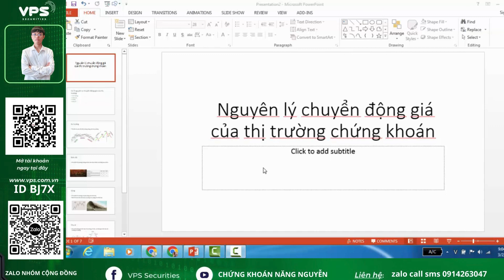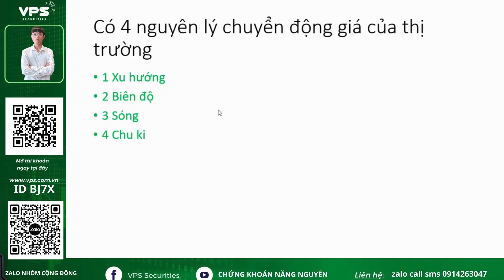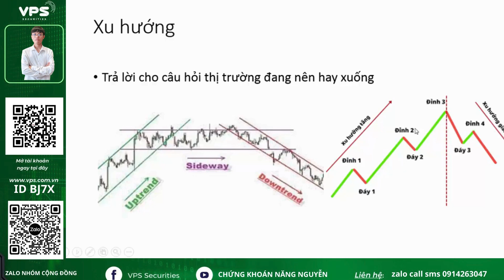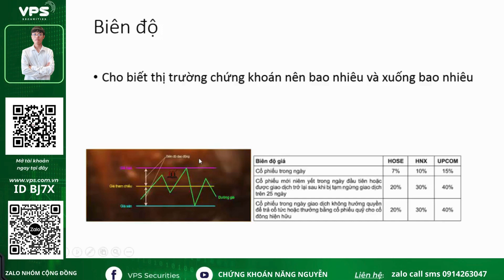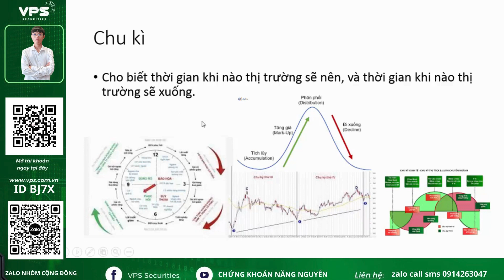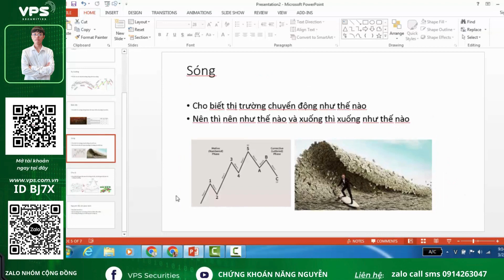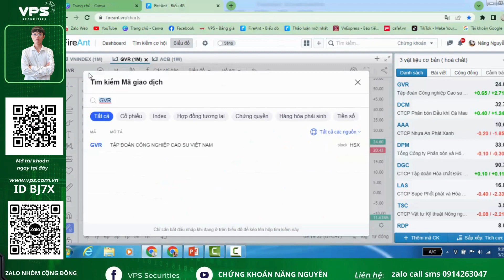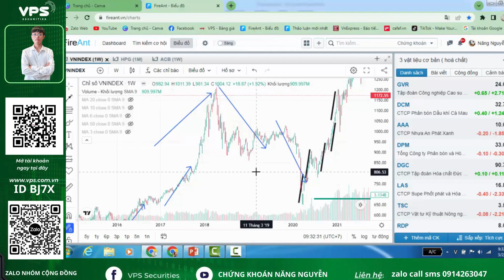Nguyên lý chuyển động giá trên thị trường chứng khoán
4 Nguyên lý chuyển động giá
1 Xu hướng
2 Biên độ
3 Sóng
4 Chu kì
⭐Link cộng đồng VPS trên zalo: cộng đồng chứng khoán VPS _ vip CFA _ ID BJ7X | Em để trên màn hình anh chị quét mã QR để tham gia.
* Đường link mở tài khoản em để trên màn hình, anh chị quét mã QR để đăng kí.
Chi tiết về cách mở tài khoản em có một video hướng dẫn về cách mở tài khoản anh chị có thể quay lại video em để xem.

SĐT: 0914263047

✅ Ace tham gia Room Khách hàng VPS BJ7X theo cách sau:

✅ Cách 1: Mở mới tài khoản VPS gắn ID: BJ7X của NGUYỄN VĂN NĂNG
(miễn phí giao dịch 6 tháng )
Inbox zalo 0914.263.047 để được hỗ trợ mở tài khoản số đẹp Lộc - phát 88566

✅ Cách 2: Có tk VPS rồi thì chuyển ID cán bộ tư vấn sang ID: BJ7X - NGUYỄN VĂN NĂNG  (Hình ảnh hướng dẫn chuyển ID bên dưới)

✅ Được tư vấn, chăm sóc chi tiết, khuyến nghị quản trị vốn, cách thức đi lệnh và có thể hỗ trợ vào lệnh giúp khi khách hàng quá bận rộn

✅ Cập nhật đi lệnh sớm với giá vào lệnh sát nhất

✅ Tham gia các khóa đào tạo, chia sẻ miễn phí thường xuyên